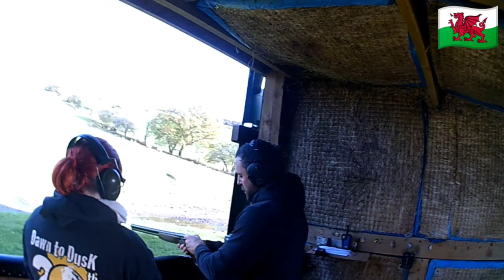clay pigeon shooting for the wife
I took the wife clay pigeon shooting at the Taff Valley centre for our 8th wedding anniversary she's never fired a gun before and loved it Edited by YouCut